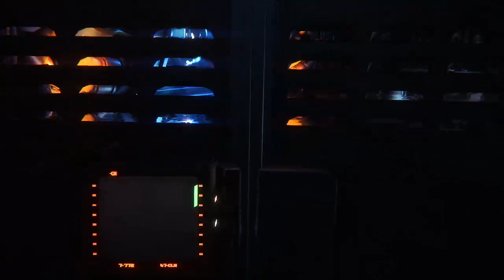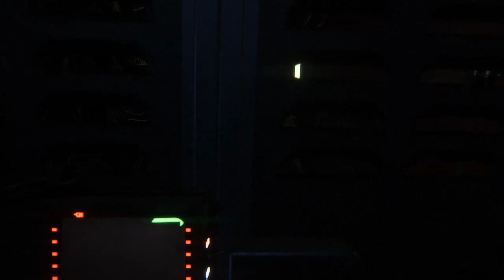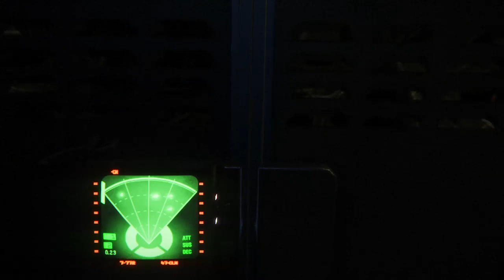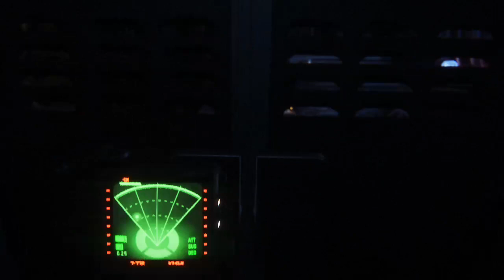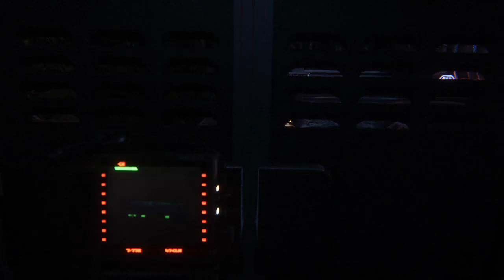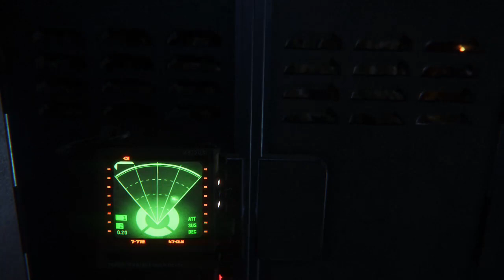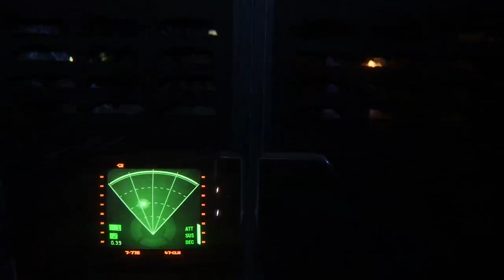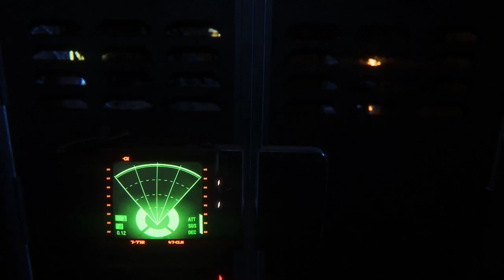Will I survive?????